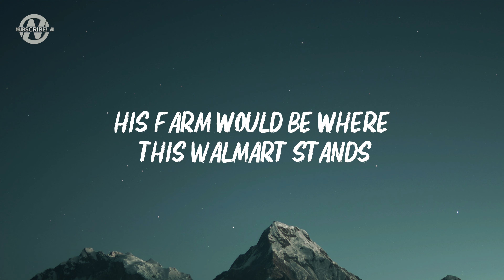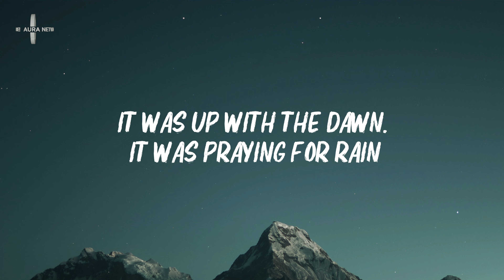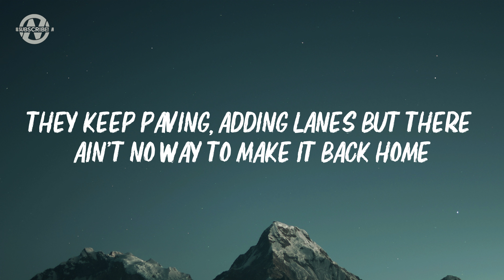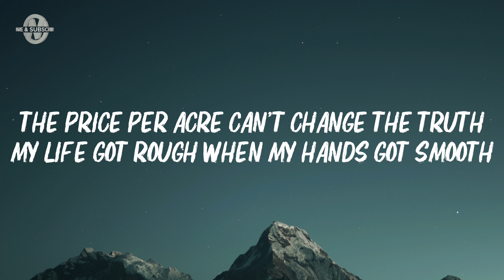Matt Stell - Smooth (Lyrics)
Lyrics for "Matt Stell - Smooth"

If the deed was still in my grandpa's hands
His farm would be where this Walmart stands
But he's as gone as the good old days
'Fore the whitetail left and the progress came

To the front door saying, "Name your price"
Your neighbors all sold, so we thought you might
Want to cut the kind of deal that'd change your life
Man they were right

I could blame my family for wanting to sell
Blame the price of cattle for going to hell
Blame that banker and call him a crook
Blame Uncle Sam for the cut he took

When they cut the trees down and dug up my roots
Now I'm stressed in loafers instead of sweating in boots
The price per acre can't change the truth
My life got rough when my hands got smooth

It was up with the dawn. It was praying for rain
And if it was sunny, we were making hay
The diesel was high, but the smiles were cheap
Like tailgate beers and a good night's sleep
Now the daily grind, it never stops
I got an empty soul and a full inbox
Orange bottles 'round the bathroom sink
To catch a few restless wings

Now I'm stressed in loaders instead of sweating in boots

Now groceries get delivered where they used to get grown
Replaced all of our neighbors with strangers on phones
They keep paving, adding lanes but there ain't no way to make it back home

Matt Stell, Matt Stell, Matt Stell Latest, Smooth Lyrics, Smooth Lyrics Video